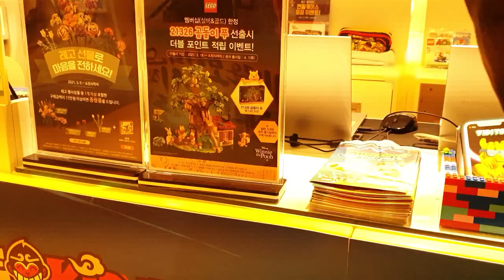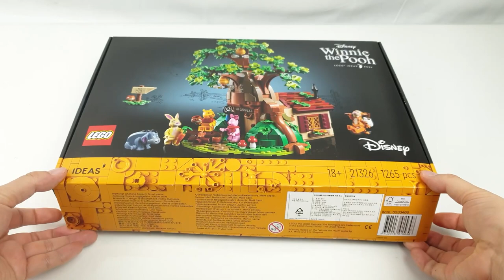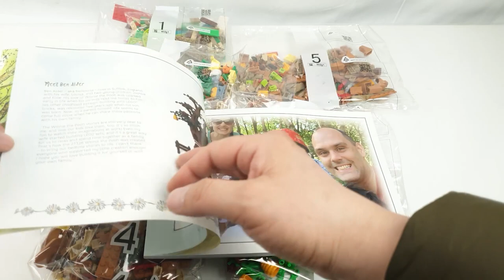레고 아이디어 21326 곰돌이 푸 리뷰 ; LEGO Ideas 21326 Winnie The Pooh Review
오늘은 레고 아이디어 21326 곰돌이 푸 리뷰 영상입니다.

오늘 레고 조립 라이브는 레고 아이디어 21326 곰돌이 푸 입니다.
2021년 4월1일 출시 되는 제품인데 레고 코리아 공홈과 레고스토어에서 VIP회원을 대상으로 3월18일부터 선구입이 가능한 제품으로 저는 빠른 조립과 리뷰를 위해 레고스토어에서 구입을 했습니다.

발매 전부터 핫한 제품이라 설마 했는데, 레고 코리아 공홈에서 선주문을 받기 시작하자마나 20분 만에 품절이 되었기에 떨리는 마음으로 레고스토어 개장 시간에 맞춰서 방문을 했는데 줄을 세우더군요 ㅎㅎ
4번째로 구입했습니다. 물량이 그렇게 많지는 않은지 구입 후 재고를 확인했더니 8개가 남아 있더군요.
구입 후 재고 확인까지 약간 갭이 있었기 때문에 약 15개 정도가 물량이 아니었나 생각됩니다.

박스 아트를 본 첫 인상은 "포근한" 느낌이네요. 2019년에 레고 아이디어에 출품되었던 원래 작품에 비해 애니메이션에 가깝게 디자인된 미니피규어가 너무 반갑습니다. 푸가 살이 빠진게 좀 아쉽고, 피글렛이 너무 거대해서(?) 아쉽고 티거가 꼬리로 설 수 없어서 아쉽고 이요르는 움직일 수 없어서 아쉽습니다만, 이것 말고는 대 만족입니다. 이요르는 움직일 수 없지만 애니메이션과 아주 흡사하고 특유의 얼굴 표정이 너무 친근합니다. 티거는 미니피규어 사이즈에 가장 이상적이고 호랑이 무늬 프린팅이 디테일하게 잘 표현되어 있습니다. 피글렛은 가장 작기 때문에 어린이용 하체를 사용했습니다. 푸는 특유의 푸근함은 없어졌지만 귀여운 얼굴은 그대로네요. 래빗은 특별한 단점도 없지만 장점도 없는.

봉투는 1번부터 7번까지 총 7봉투입니다. 부품수는 1265pcs인데 조립 난이도는 보통입니다. 18+인 것 치고는 오히려 쉬운 편이라고 할 수 있겠네요. 스티커가 많은 편이고 나뭇잎 과 지붕의 반복되는 조립이 약간 지루하긴 합니다만 그 외에는 무난하게 진행할 수 있습니다.

푸의 집은 양옆으로 열 수 있습니다. 푸의 집 인테리어 소품 중에는 100에이커의 숲 지도, 푸의 소파, 침대, 전신거울 등 푸의 스토리와 관련된 것들이 제법 있습니다. 개인적으로 난로 연통 표현이 너무 좋았고, 침대과 커텐의 깔맞춤도 인상적이었습니다. 다락에 모셔져 있는 꿀과 푸의 스틱이 들어 있는 상자에 크리스토퍼 로빈의 이니셜이 깨알같이 써 있는 것도 재미있었구요.

푸의 집의 근간이 되는 나무의 잎은 산호 브릭을 이용해서 만들어져 있습니다. 원작에는 푸의 집이 있는 나무에는 벌집이 없지만, 여기에는 2개의 벌집이 있습니다. 벌집에는 1X1 투명한 원형 브릭에 프린팅 된 벌이 윙윙~거리며 돌 수 있게 만들어졌는데 벌의 모습이 너무 귀엽습니다. 벌꿀을 좋아하는 푸이기에 꿀벌과 벌통은 떼려고 해도 뗄 수가 없죠.

이 모든 구성이 단돈 99.99달러라니 믿어지지가 않지만, 우리나라에서는 149,900원이어서 가격이 묘하게 비싼 것 같기도 합니다. 그래도 5개의 미니피규어와 디즈니 라이센스 생각하면 납득할 수 있는 가격인 것 같습니다.

제품명 : 레고 아이디어 21326 곰돌이 푸
부품수 : 1265pcs
대상연령 : 18+
미니피규어 : 5개
가격 : 149,900원
출시일 : 2021년 4월1일 (3월18일 VIP선 발매)